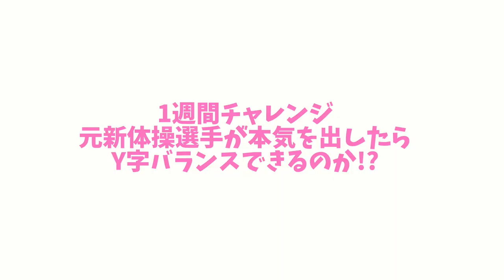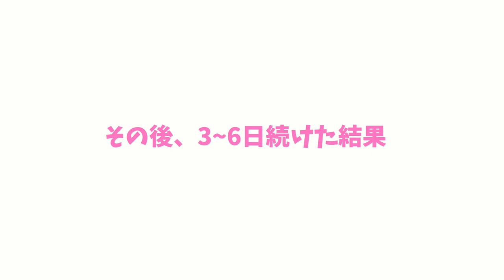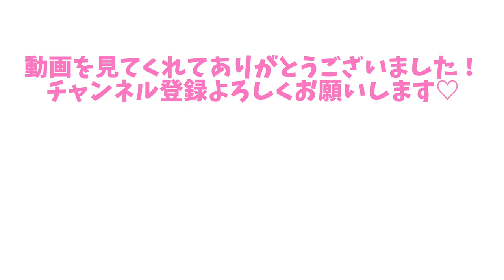【Y字バランス ストレッチ】元新体操選手は1週間でY字できるのか？検証してみた！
【Y字バランス1週間チャレンジ】
元新体操選手、ダンサーとして活動していた女子による挑戦！
長年放置した結果...体が固すぎる。。。。ひどい。
というわけで、久しぶりにストレッチしてみました。
1週間継続して行ったストレッチの結果をみてください！
Y字バランスができるようになる方法と練習方法を紹介しています。